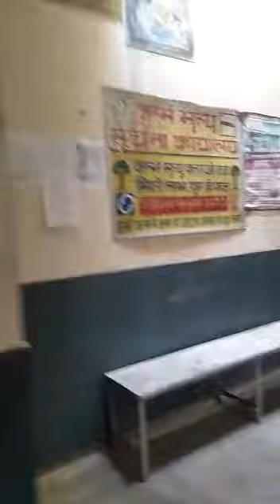PHC Kadma ,Bhiwani me Pharmacist pe hue Hamle ki ek halki c footage